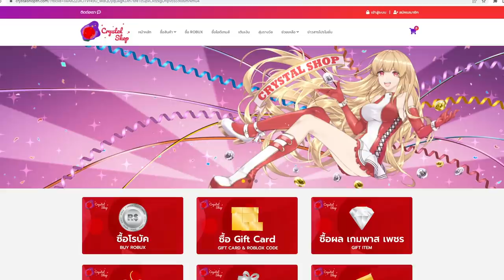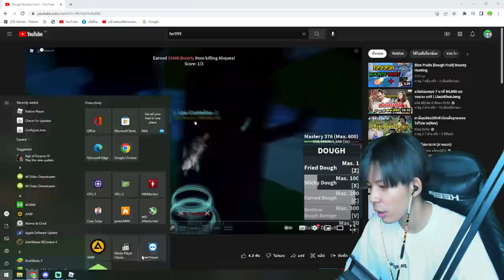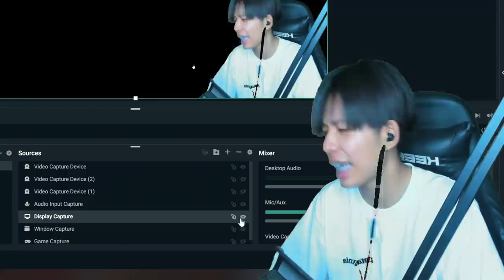Blox Fruit : ฝึกเล่นคอมโบ ผลโมจิ ตามฝรั่ง ผมขอฝากตัวเป็นลูกศิษย์ทีครับ!